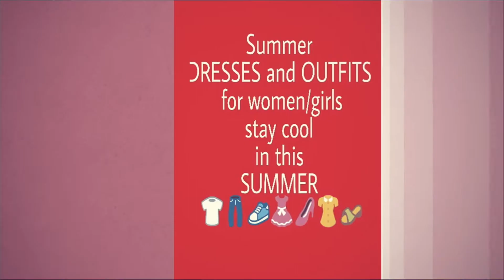2017 SUMMER DRESSES AND OUTFITS FOR GIRLS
STAY COOL IN SUMMER.